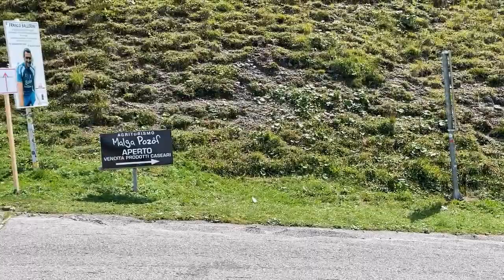Harley Davidson tour around European Bike Week 2023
Harley Davidson tour oround: Friuli-Venezia Giulia, Kärnten.

Zoncolan Pass
San Daniele del Friuli
Venzone
European Bike Week 2023 – Demo Zone
View from Burg Landskron - Kärnten
Ossiacher See – Ossiach